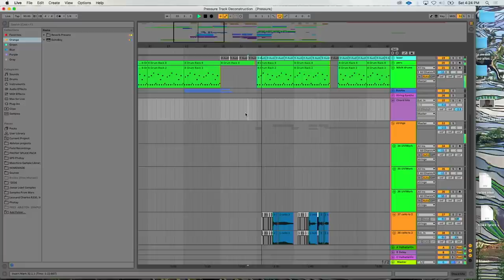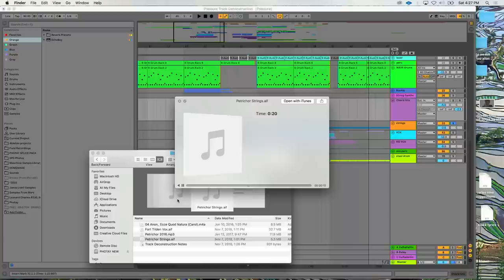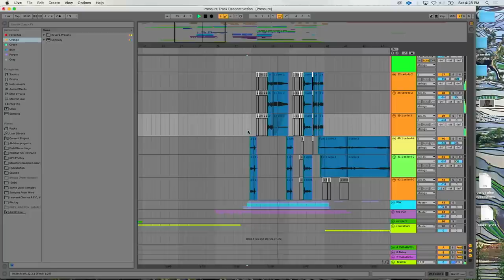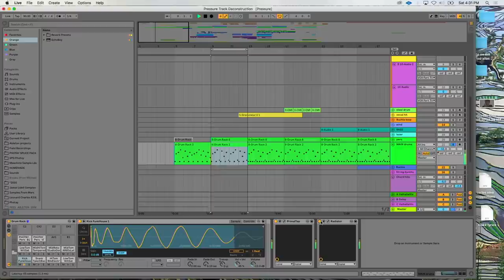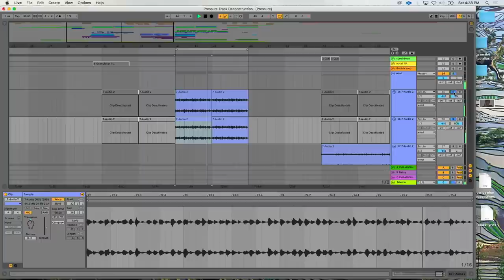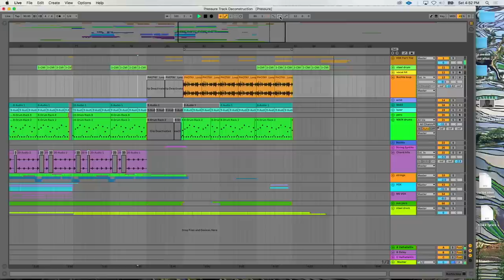Track Deconstruction with Photay | Loop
In front of a live audience at Loop 2018, Photay deconstructs Pressure, his unreleased track. Watch his process of using samples recorded with natural reverberation alongside digital instruments and effects using Live.